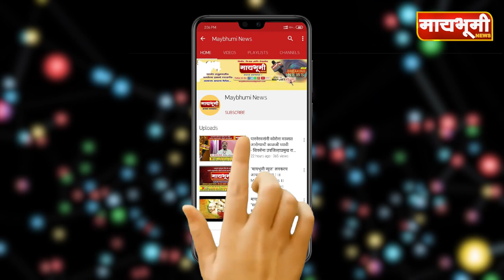जिल्हासचिव दत्ता गाडगे यांच्या नेतृत्वाखाली पारनेरचे तहसिलदार व पोलीस निरीक्षकांना दिले निवेदन.